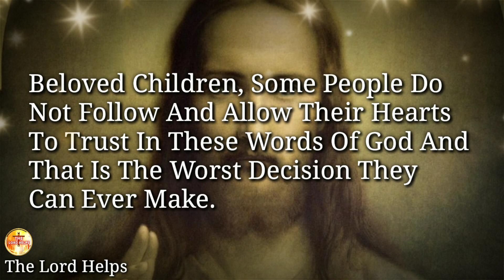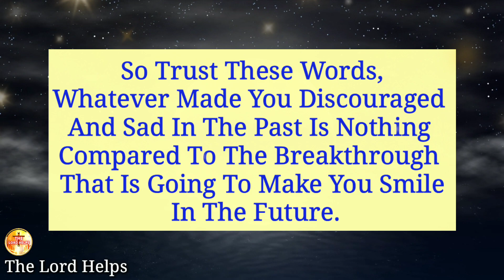God:- "PROTECT YOURSELF FROM MAKING THIS WORST DECISION" | Don't Fear | The Lord Helps with Ros(172)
"What Is Your First Reaction When You Face Some Kind Of Failure In Life?
Do You Get Disappointed Or Do You Give Yourself Encouragement Through The Word Of God?
That Says, - “Do Not Fear I Am With You”
Beloved Children, Some People Do Not Follow And Allow Their Hearts To Trust In These Words Of God And That Is The Worst Decision They Can Ever Make
So Trust These Words, A Flood Of Blessings Coming Your Way
Say Amen If You Believe It!

About Our Channel 👇
Hi,
1》The videos we make are used for Teaching/Motivational purposes.
2》These videos we make have no negative impact on anyone.
3》The videos we make are to improve The Lifestyle of People.
4》This Channel is made for Education, Christian Motivation, Guidance, and To Spread Positivity among People.